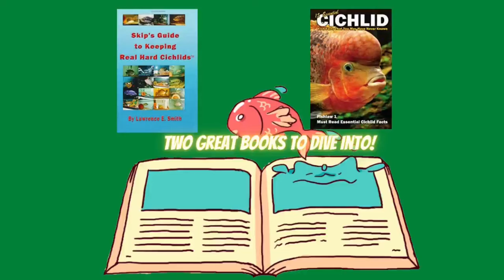Amphilophus Chancho and Redhead Isletas Cichlids#fishlaw1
About
Amphilophus chancho is a large cichlid fish endemic to Lake Apoyo in Nicaragua. The six Amphilophus species found in Lake Apoyo show morphological differences.

Aquatic Experts Mesh Bag for Bio Balls Filter Media - Perfect for Pond Filter Media…

Aquatic Experts Filter Socks 200 Micron - 4 Inch Ring by 14 Inch Long – Long - Premium Aquarium Felt Filter Bags - Custom Made in The USA (2 Pack)

Aquascape 81057 Ponds Koi Sock Net, Black

Biohome Maxi Media, Premium Large-Sized Media for Aquarium & Pond Filter (5 LBS)